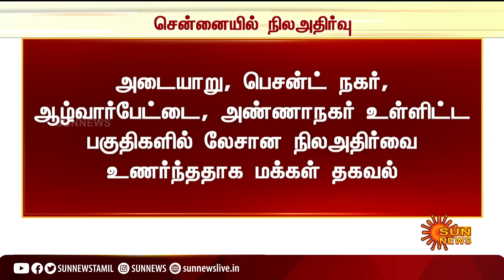சென்னையில் பல்வேறு இடங்களில் லேசான நில அதிர்வு? Chennai | Earthquake